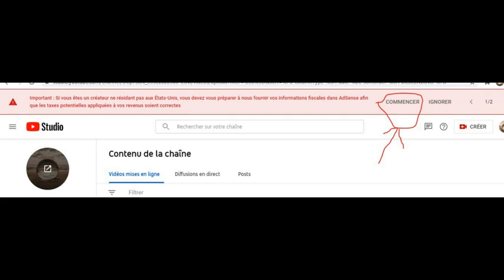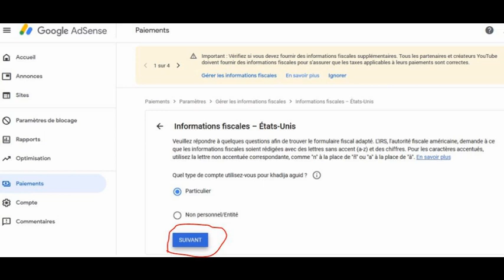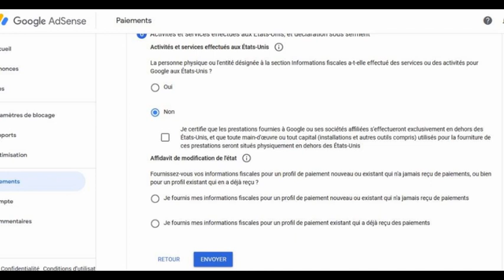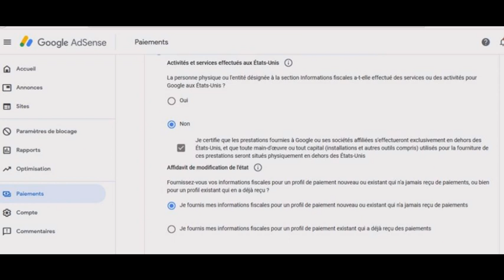Formulaire fiscal Adsense, comment le remplir استمارة ضريبة الادسنس كيفية ملئها